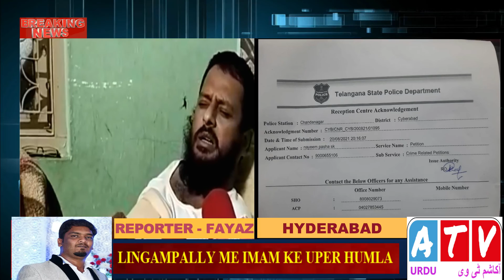LINGAMPALLY ME IMAM KE UPER JAANLEWA HUMLA#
LINGAMPALLY ME IMAM KE  UPER HUMLA KARNE KA WAQIA PESH AYA THA, US HI SILILE ME IMAM SAHAB NE HUKUMAT OR POLICE SE  JALD SE JALD HUMLAWARO PER KARWAI KI APPEAL